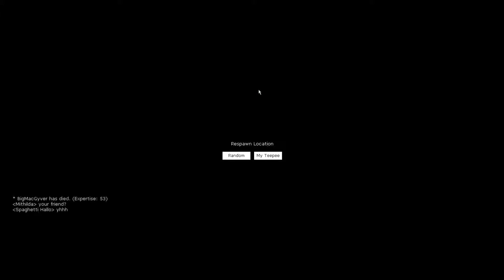The Stomping Land #13: Ein kurzer Ritt! (German/Deutsch/HD)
Herzlich willkommen zu meinem Let's Play The Stomping Land, einem prähistorischen Online Survival Spiel. Inmitten von Dinos und durchgeknallten Urzeitmenschen versuche ich so lange wie möglich zu überleben. Viel Spaß.